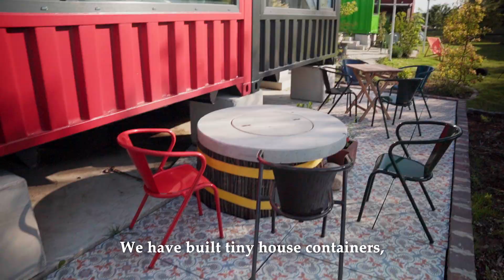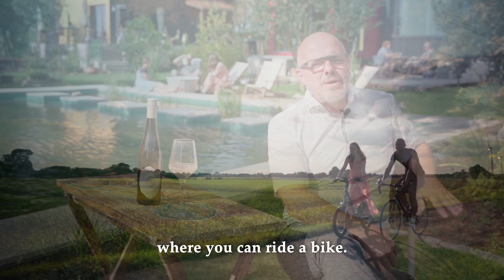Deichkind country loft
In diesem Imagefilm stellt Phillip Bomke das Deichkind country loft vor. Das Tiny-House-Dorf mit ökologischem Konzept hat er zusammen mit seiner Familie in nur einem intensiven Jahr vom Scratch in die Realität überführt.
An der Weser in Bremen gelegen, bietet das Feriendorf Ruhe und Entspannung mitten im Grünen.

Gefilmt mit einer Sony Alpha III, editiert mit Davinci Resolve Studio.